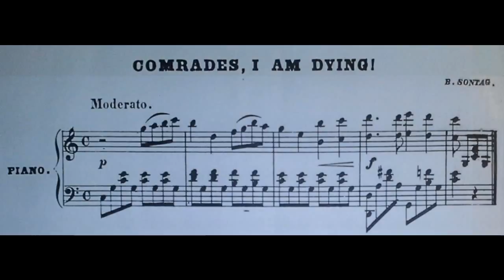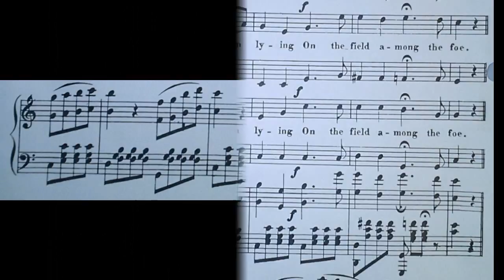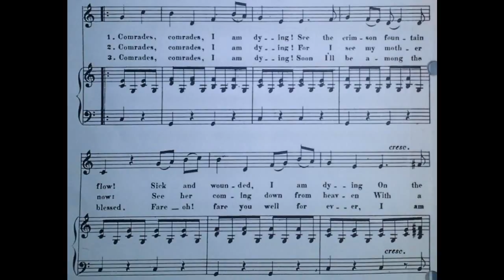Comrades, I Am Dying (1864)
A Civil War song with chorus in four-part harmony.
words by Thomas Manahan, music by B. Sontag
published by Henry Tolman & Co.

1. Comrades, comrades, I am dying! see the crimson fountains flow
Sick and wounded, I am dying, on the field among the foe
But the angels hover round me. they will guard me while I sleep
Comrades, onward to the battle, do not for the soldier weep

Chorus:
Comrades, comrades, I am dying!
See the crimson fountains flow
Sick and wounded, I am lying
On the field among the foe

2. Comrades, comrades, I am dying! for I see my mother now
See her coming down from heaven, with a wreath upon her brow
God has sent her to the soldier, she will teach him how to die
And when He has called my spirit, she will bear it to the sky

3. Comrades, comrades, I am dying! soon I'll be among the blessed
Fare--oh! fare you well for ever, I am going there to rest
For my mother's arms entwine me, and I can no longer stay
Onward, comrades, to the battle, angels they will lead the way